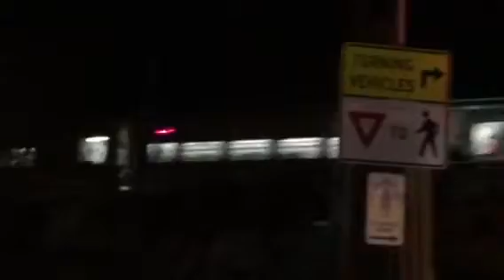Mtalirr:3 Eastbound M7 Trains on the Babylon Branch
I created this video with the YouTube Video Editor Taken 12/18/2014.
Train #1: Eastbound M7 Train departs Baldwin headed for Babylon.
Train #2: Eastbound M7 Train arrives at Baldwin headed for Freeport, running 6 minutes late.
Train #3: Eastbound M7 Train at Rockville Centre.